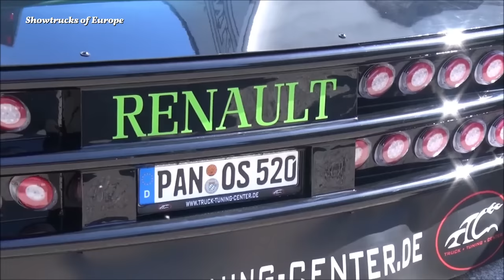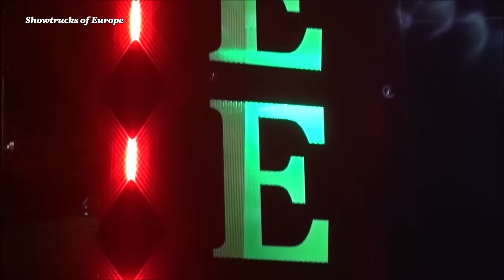Green Mamba 2 - Renault T von Olaf Sattler